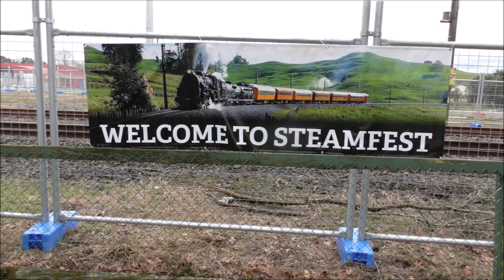FLORA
sPRINGTIME .NZ